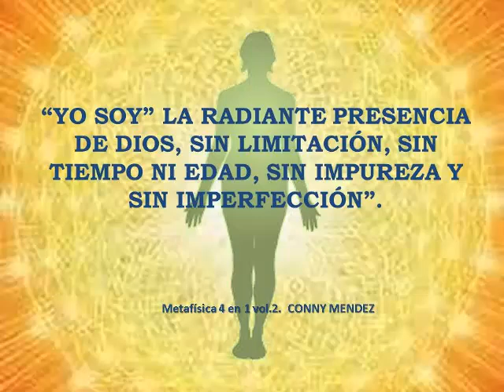"Tratamiento de Tratamientos" Marbelis Vargas Metafísica Puerto Ordaz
Actividad de la Cátedra de Conny Mendez